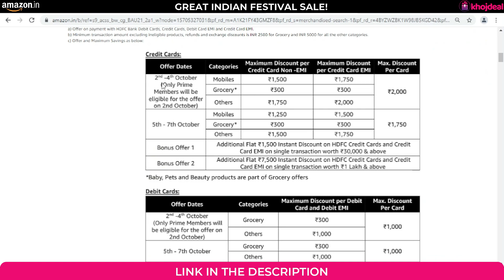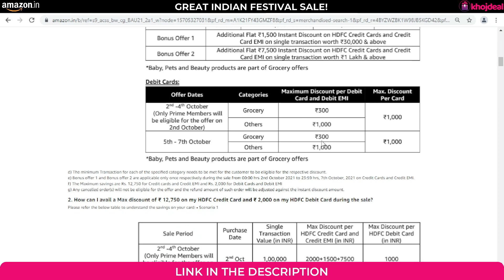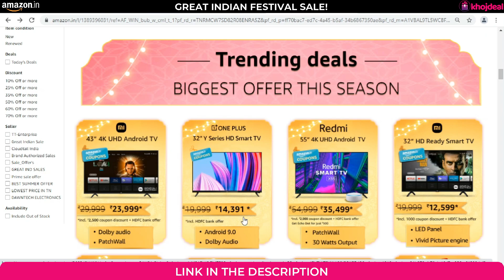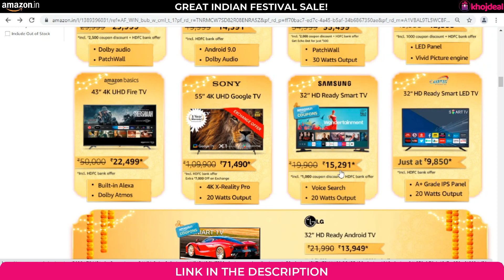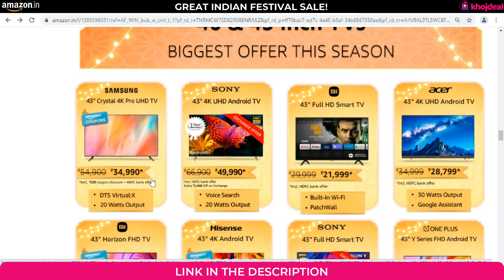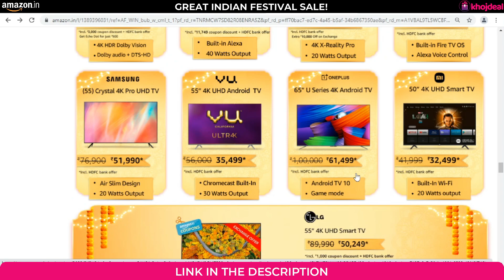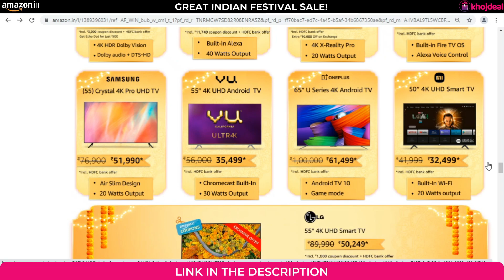🔥 Upto 65% Off on Smart TVs 🔥 Amazon Great Indian Festival Sale 2021 🔥 HDFC Bank Offer & more...🔥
Here we come again but this time with deals on smart TVs during this Amazon Great Indian Sale 2021. There are plenty of offers running on smart TVs but don't get confused with which is the best smart TV in India to buy. As, I came up with the best smart TV in India that you should consider and what are the top offers & discounts you can avail during this Amazon festival sale.

Important Links:

Amazon Sale On TV

Video Contents:

00:00 Introduction
00:33 HDFC Bank Offer
01:14 Redmi 50 Inch 4K SmartTV
02:39 Redmi TVs
03:31 Trending TVs
06:06 Sony TVs
06:52 Samsung 32" TV
07:11 32 Inch TV
08:47 40-43 Inch TV
11:13 LG 43 Inch Smart TV
12:03 Large Screen Size TVs

Amazon Great Indian Festival Sale 2021: Upto 90% OFF Best Deals + Extra 10% HDFC Bank Offer:

This video is for you if you are looking for:

Amazon Great Indian Festival Offers
Amazon Great Indian Festival Deals
best 32 Inch tv 2021
best tv under 15000 in india
32 inch tv price in india
32 inch smart tv
best smart tv 2021 india .